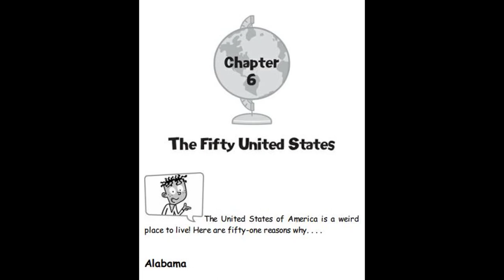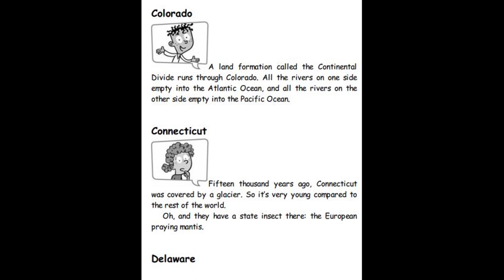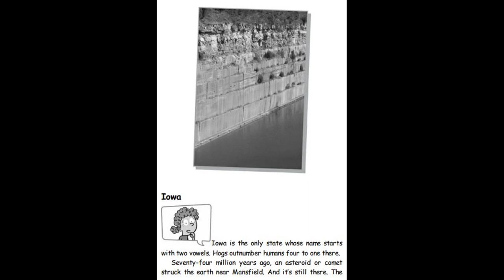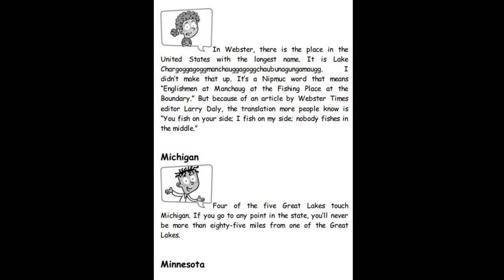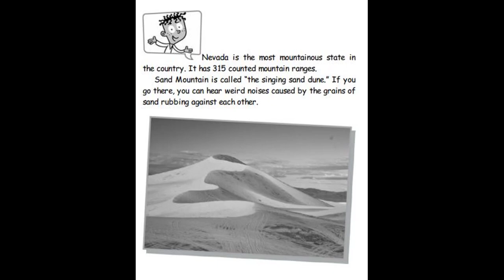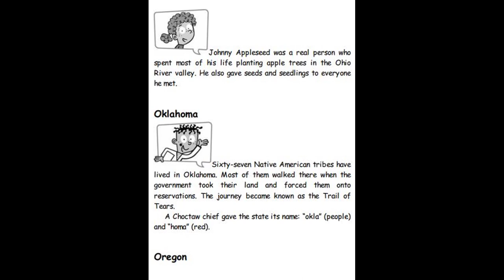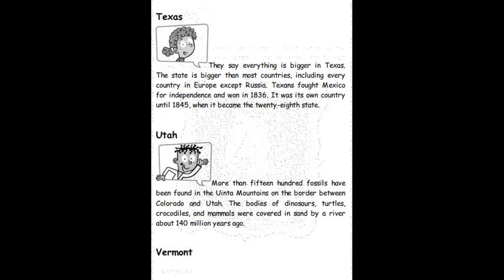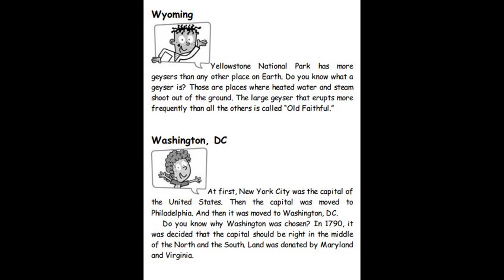My Weird School Fast Facts #1 Geography by Dan Gutman - Chapter 6 | Read aloud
1. My Weird School Fast Facts #1 Geography by Dan Gutman - The Beginning, Chapter 1 - 2 | Read aloud

11. My Weirder-est School #11 Mrs. Stoker is a Joker by Dan Gutman- Chapter 8 - 9 | Read aloud
11. My Weirder-est School #11 Mrs. Stoker is a Joker by Dan Gutman- Chapter 6 - 7 | Read aloud
11. My Weirder-est School #11 Mrs. Stoker is a Joker by Dan Gutman- Chapter 5 | Read aloud
11. My Weirder-est School #11 Mrs. Stoker is a Joker by Dan Gutman- Chapter 4 | Read aloud
11. My Weirder-est School #11 Mrs. Stoker is a Joker by Dan Gutman- Chapter 3 | Read aloud
11. My Weirder-est School #11 Mrs. Stoker is a Joker by Dan Gutman- Chapter 2 | Read aloud
11. My Weirder-est School #11 Mrs. Stoker is a Joker by Dan Gutman- Chapter 1 | Read aloud
10. My Weirder-est School #9 Mr Ott is a Crackpot by Dan Gutman - Chapter 9-11 | Kid book read aloud
10. My Weirder-est School #9 Mr Ott is a Crackpot by Dan Gutman - Chapter 7-8 | Kid book read aloud
10. My Weirder-est School #9 Mr Ott is a Crackpot by Dan Gutman - Chapter 5-6 | Kid book read aloud
10. My Weirder-est School #9 Mr Ott is a Crackpot by Dan Gutman - Chapter 4 | Kid book read aloud
10. My Weirder-est School #9 Mr Ott is a Crackpot by Dan Gutman - Chapter 3 | Kid book read aloud
10. My Weirder-est School #9 Mr Ott is a Crackpot by Dan Gutman - Chapter 1-2 | Kid book read aloud
9. My Weirder-est School #9 Mrs Barr has gone too far by Dan Gutman - Chapter 8-9 | Kid book read aloud
9. My Weirder-est School #9 Mrs Barr has gone too far by Dan Gutman - Chapter 6-7 | Kid book read aloud
9. My Weirder-est School #9 Mrs Barr has gone too far by Dan Gutman - Chapter 5 | Kid book read aloud
9. My Weirder-est School #9 Mrs Barr has gone too far by Dan Gutman - Chapter 4 | Kid book read aloud
9. My Weirder-est School #9 Mrs Barr has gone too far by Dan Gutman - Chapter 3 | Kid book read aloud
9. My Weirder-est School #9 Mrs Barr has gone too far by Dan Gutman - Chapter 2 | Kid book read aloud
9. My Weirder-est School #9 Mrs Barr has gone too far by Dan Gutman - Chapter 1 | Kid book read aloud
6. A to Z Mysteries Super Edition # 6 The Castle Crime by Ron Roy - Chapter 1 | Read aloud
5. A to Z Mysteries Super Edition # 5 The New Year Dragon Dilemma by Ron Roy - Chapter 14 | Read aloud
5. A to Z Mysteries Super Edition # 5 The New Year Dragon Dilemma by Ron Roy - Chapter 13 | Read aloud
5. A to Z Mysteries Super Edition # 5 The New Year Dragon Dilemma by Ron Roy - Chapter 12 | Read aloud
5. A to Z Mysteries Super Edition # 5 The New Year Dragon Dilemma by Ron Roy - Chapter 11 | Read aloud
5. A to Z Mysteries Super Edition # 5 The New Year Dragon Dilemma by Ron Roy - Chapter 10 | Read aloud
5. A to Z Mysteries Super Edition # 5 The New Year Dragon Dilemma by Ron Roy - Chapter 9 | Read aloud
5. A to Z Mysteries Super Edition # 5 The New Year Dragon Dilemma by Ron Roy - Chapter 8 | Read aloud
5. A to Z Mysteries Super Edition # 5 The New Year Dragon Dilemma by Ron Roy - Chapter 7 | Read aloud
5. A to Z Mysteries Super Edition # 5 The New Year Dragon Dilemma by Ron Roy - Chapter 6 | Read aloud
5. A to Z Mysteries Super Edition # 5 The New Year Dragon Dilemma by Ron Roy - Chapter 5 | Read aloud
5. A to Z Mysteries Super Edition # 5 The New Year Dragon Dilemma by Ron Roy - Chapter 4 | Read aloud
5. A to Z Mysteries Super Edition # 5 The New Year Dragon Dilemma by Ron Roy - Chapter 3 | Read aloud